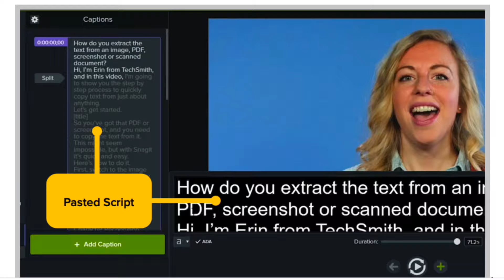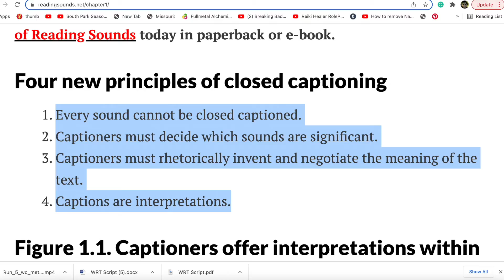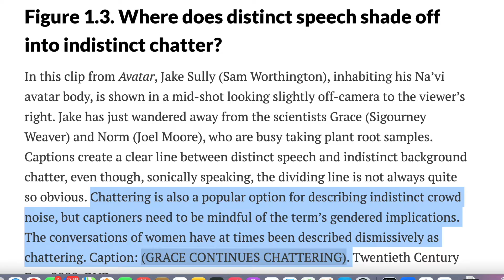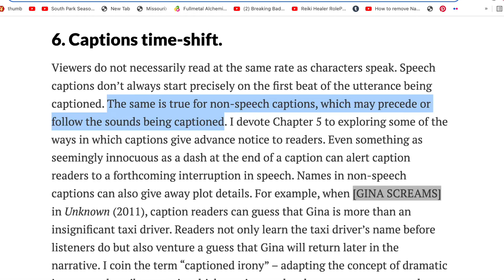Reading Sounds: A rhetorical view of captioning - Chapter 1 analysis